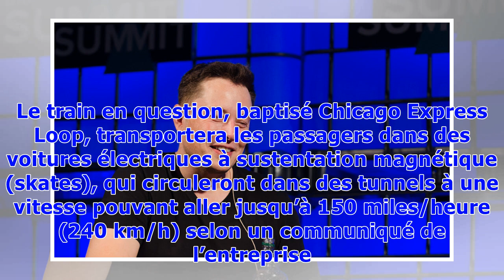▼Le "train" à très grande vitesse futuriste d'Elon Musk arrive à Chicago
Elon Musk le 29 septembre 2017, à Adélaïde, en Autraslie© AFP/Archives PETER PARKS“Nous sommes très enthousiastes à l’idée de travailler avec le Maire (de Chicago) et la Ville pour apporter ce nouveau système de transport public à grande vitesse à Chicago”, s’est réjoui sur son compte twitter l’entrepreneur sud-africain Elon Musk par ailleurs fondateur de Tesla et de SpacEx. L’annonce officielle par la municipalité est attendue dans la journée. Le train en question, baptisé Chicago Express Loop,...